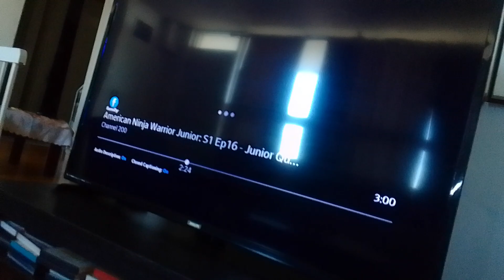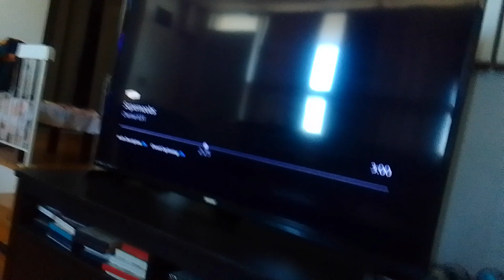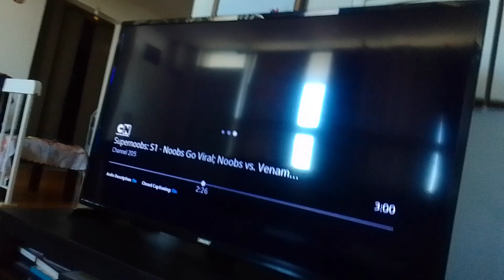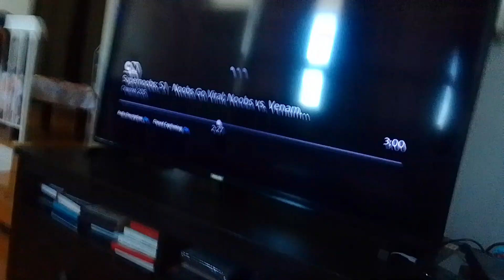mr. wertz's snake arms sends venamus 21 to the pond as piranhas bites him & he retreats supernoobs